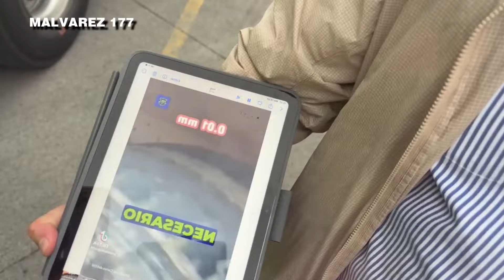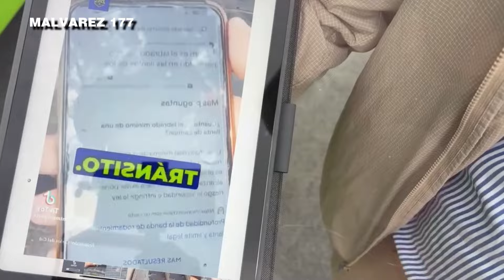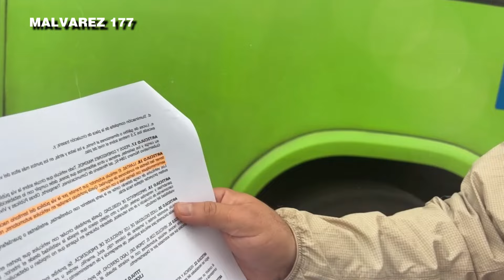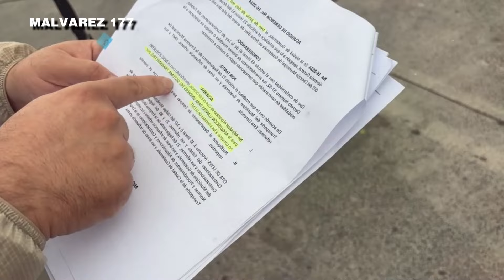CRISTIAN ALVAREZ DESTAPA ROBO MILLONARIO CON LOS BUSES DEL TRANSMETRO, GUATEMALA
Nuestro Objetivo🏁
 OBJETIVO
100.000✅
200.000✅
300.000✅
400.000✅
500.000✅
600.000✅
700.000✅
800.000✅
900.000✅